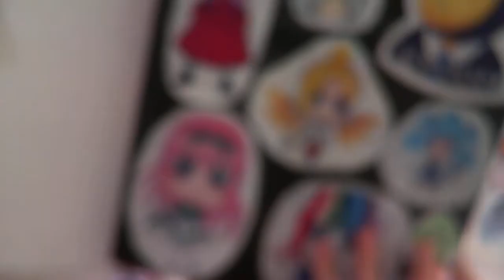The other 4 from the sketching all my oc's series (read desc)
I had recorded the footage for both of those videos, but Avengers Infinty war was playing in the background so both of those videos got copyright claimed, luckly before I posted them so my channel didn't get a strike so I deleted those, and am just showing you what the finished sketches looked like, because I couldn't figure out how to get rid of the original audio. Ok byeeeeeeeeeeee.